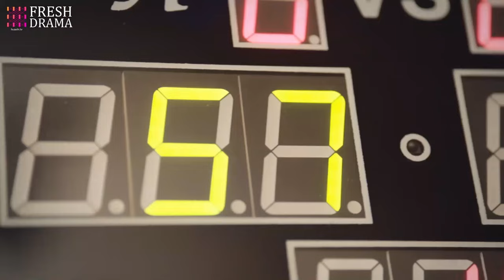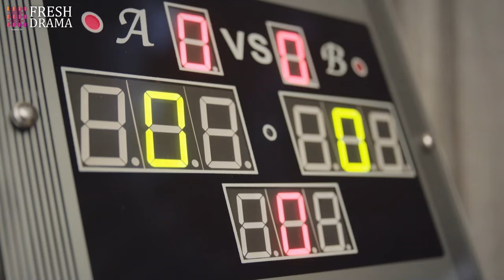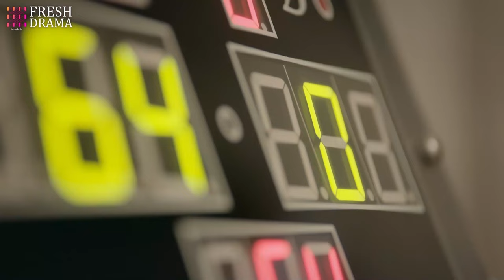💥The humble housewife is actually a snooker master! She runs the table with a single shot!